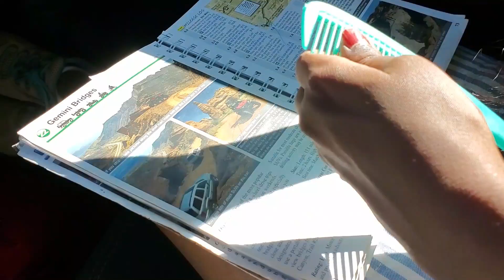Canyon Land ShafferTrail